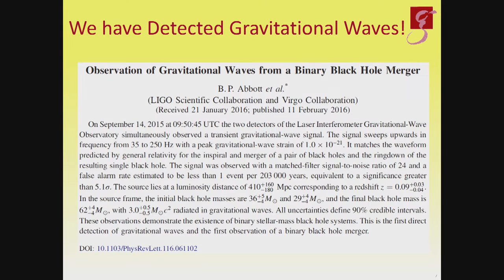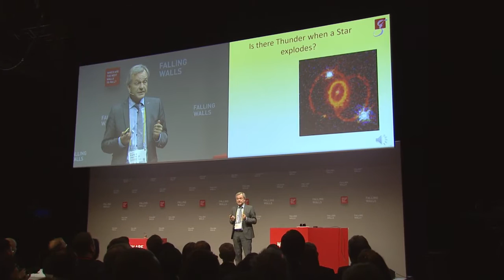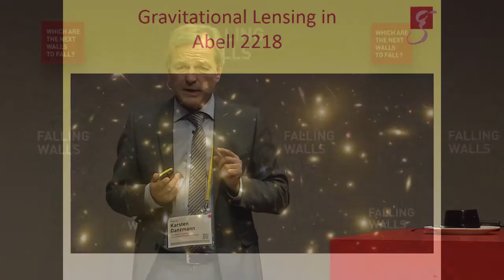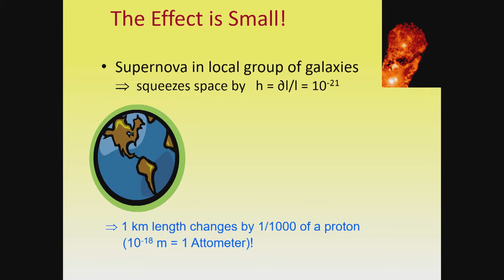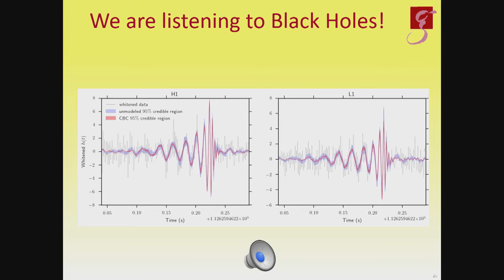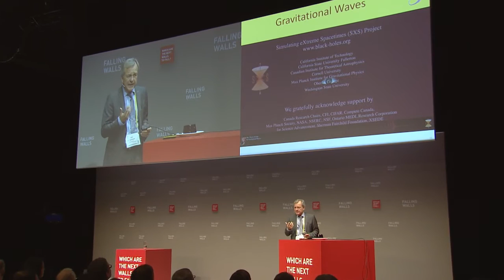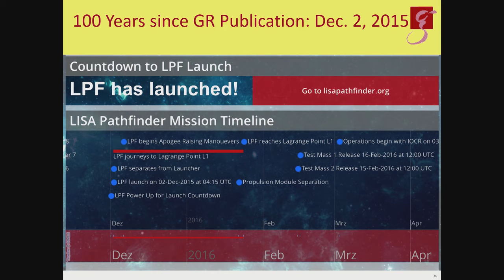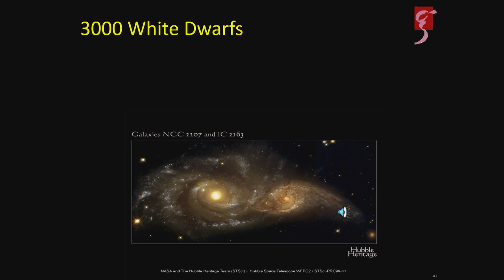Karsten Danzmann – Breaking the Wall of the Dark Universe @Falling Walls Conference 2016 HD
BREAKING THE WALL OF THE DARK UNIVERSE
How Gravitational Waves Let Us Hear the Sound of Space
For centuries we’ve only possessed one sense to explore space: our eyes. Everything we know about the universe is based on things we observed gazing at the stars. Using powerful telescopes and ever-more sophisticated technology, we have managed to map our galaxy and were able to peek into others as well. But most of the universe remains dark and full of mysteries and scientists need to find other ways of exploration. A combination of a large scale observatory and a massive international research enterprise, the LIGO experiment was brought into play to detect cosmic gravitational waves – much like an ear tuned to faint sound waves in the environment. Einstein predicted the existence of gravitational waves in 1916 as a consequence of his theory of general relativity, but for a century, science was unable to prove him right. The uncertainty ended in September of 2015, when LIGO detected gravitational waves from the collision of two black holes which took place about 1.3 billion years ago. Karsten Danzmann, a world- leading expert on the subject, and his colleagues at the Max Planck Institute for Gravitational Physics in Hannover made crucial contributions to this major breakthrough that has been likened to finding the Higgs particle or determining the structure of DNA. It has also launched numerous efforts to use the new technology in order to explore parts of the universe that previously had been out of our reach, going back as far as the Big Bang. At Falling Walls, Karsten explains how listening closely to the sound of the universe might help us understand its very beginnings.